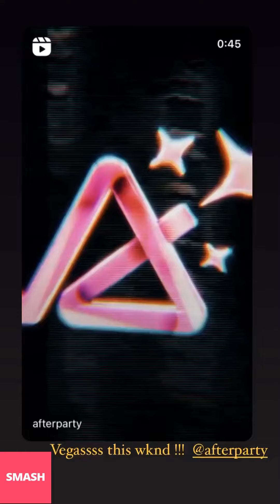NATALIE NOEL NEW INSTAGRAM STORIES!